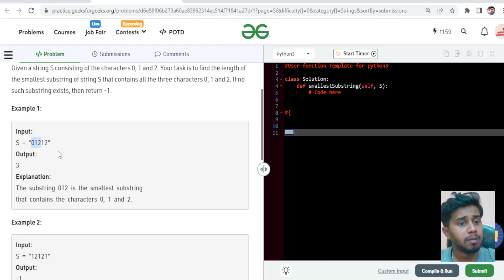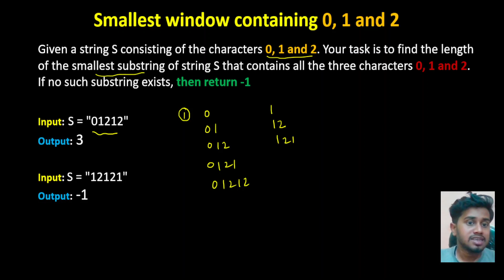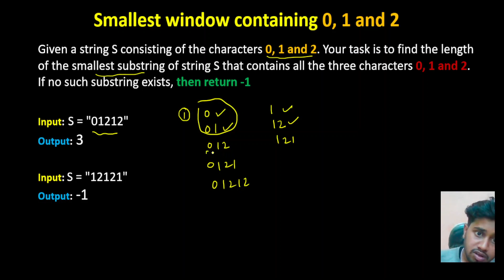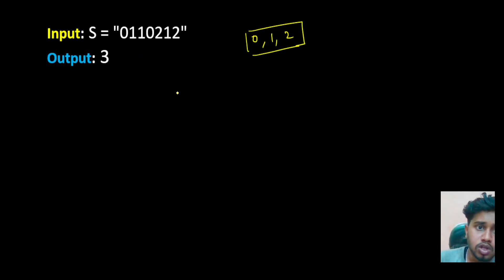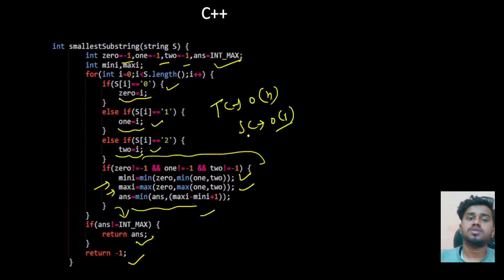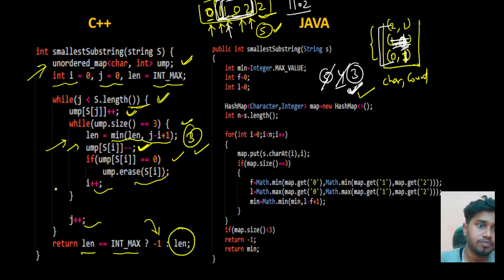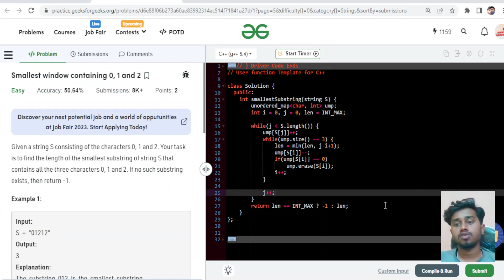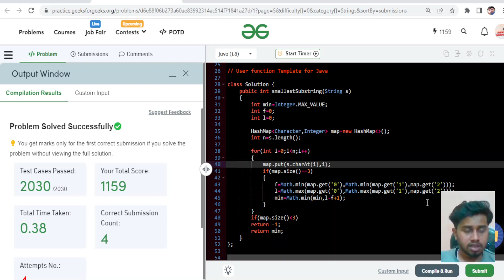Smallest window containing 0, 1 and 2 | Coder Army Sheet | Leetcode | Smallest Window of 0,1 and 2